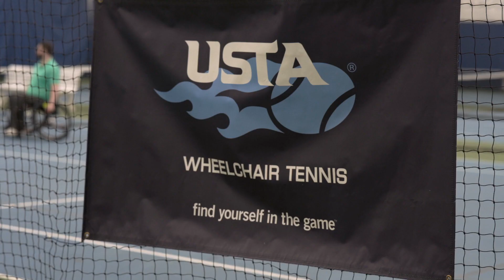2022 USTA New England Diversity Champion of the Year - Thomas Dodd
2022 USTA New England Diversity Champion of the Year - Thomas Dodd honored at New England Tennis Weekend on November 5, 2022.